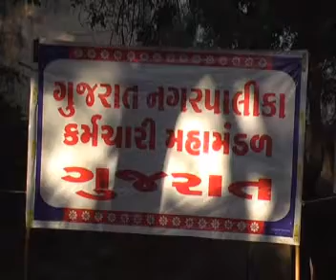MORBI RAVI 01 16OCT HADTAL EFFECT VISUL 1 PKG